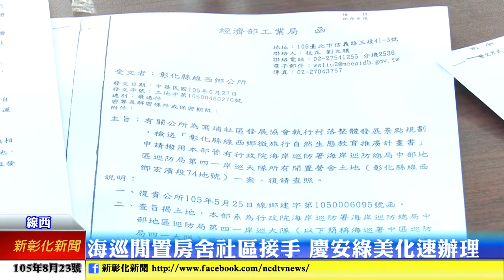新彰化新聞0823 海巡閒置房舍社區接手 慶安綠美化加速辦理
針對海巡四一大隊閒置房舍及慶安水道綠美化工程，立委王惠美上午邀集相關單位研討，確定相關規劃進度及移交程序在合法、合理情形下，盡速配合地方辦理，落實彰濱工業區帶給地方是建設，不是只有汙染及困擾。